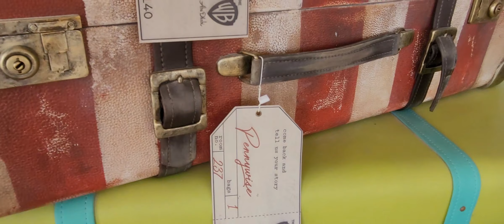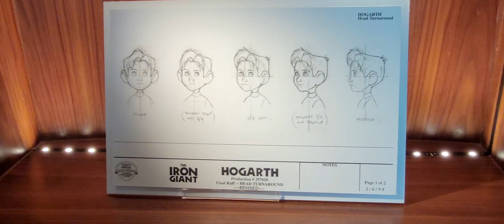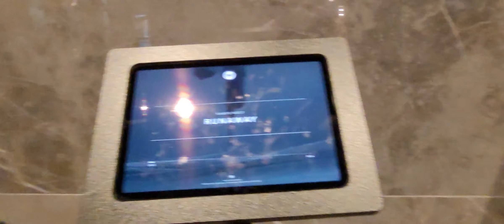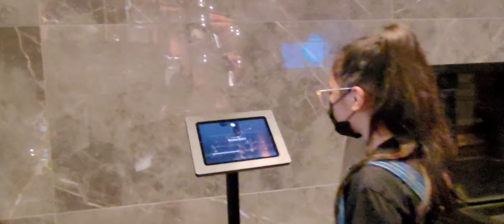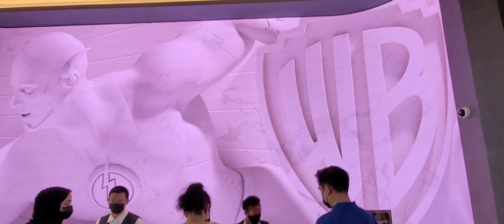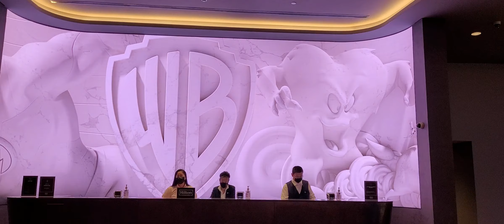WB HOTEL ( ABUDHABI )|| Jen Rute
WB Hotel firsts Warner BROS. Hotel in the world.